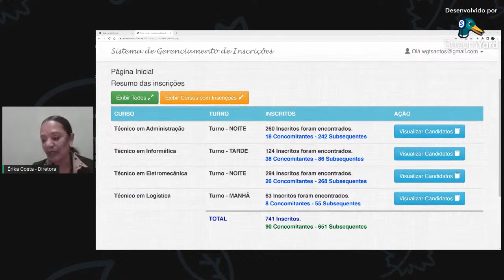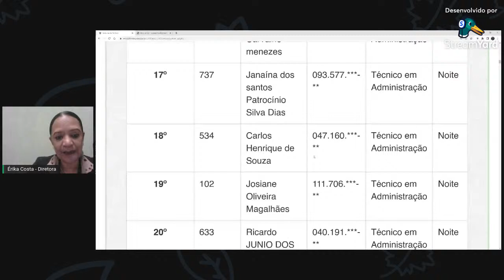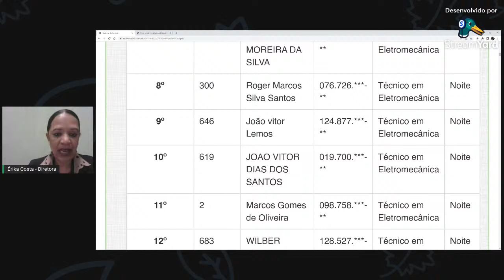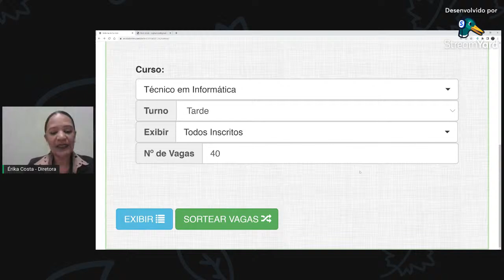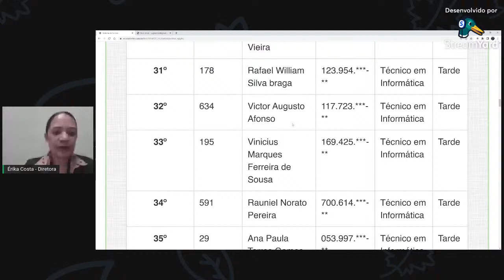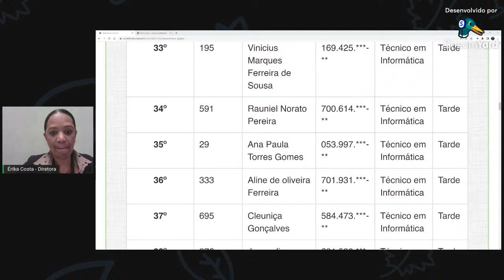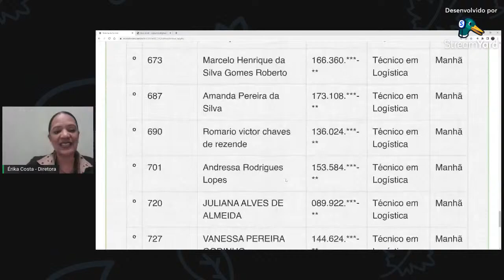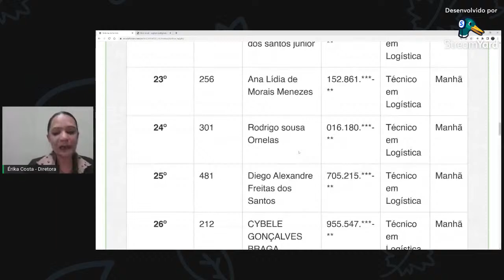LIVE! Sorteio das Vagas - Cursos Técnicos – 2ºSem/2022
Transmissão do sorteio das vagas para os cursos técnicos ofertados neste 2º semestre de 2022.
Não perca nossa live e boa sorte a todos os candidatos.
As regras do sorteio estão especificadas em nosso Edital.